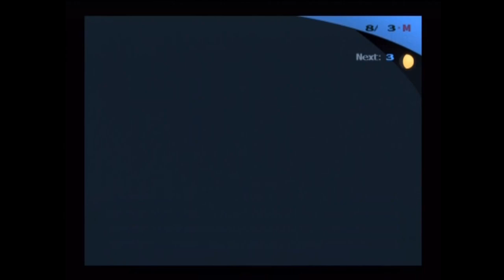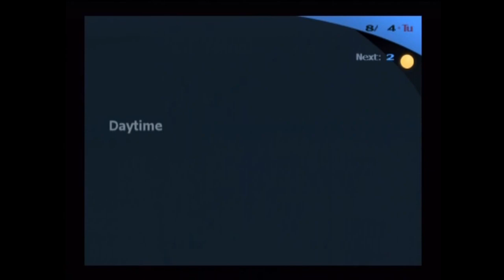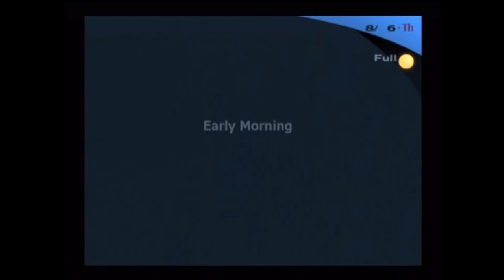20231107 Reupload Pyschadelicsnake Persona 3 FES Walkthrough With That Crazy Commentary Part 99